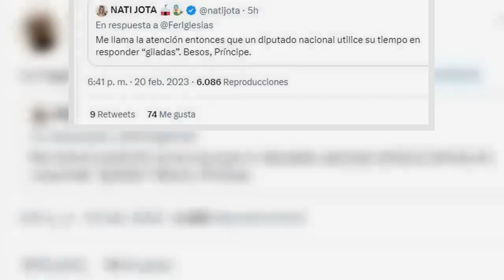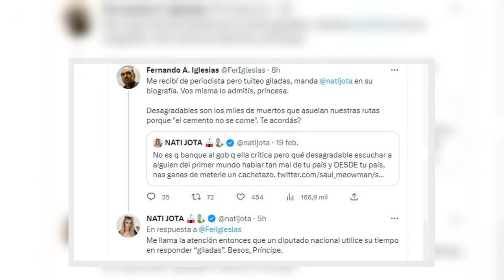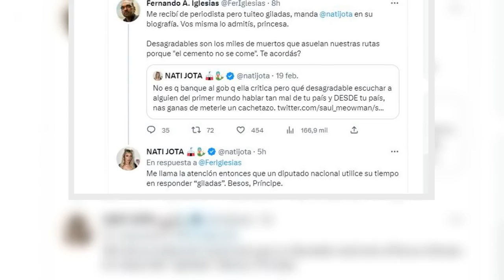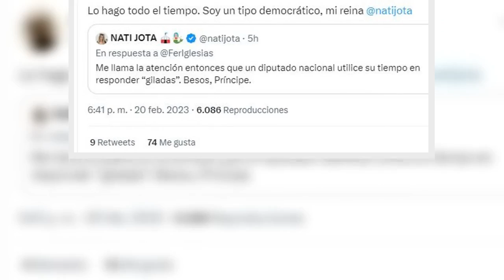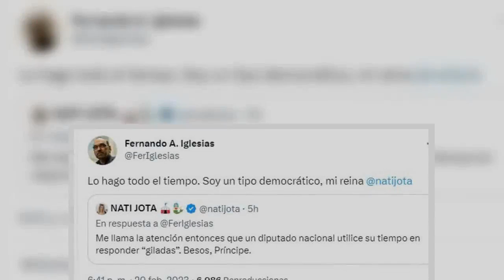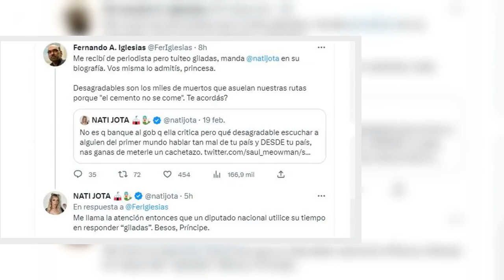El insólito cruce de Nati Jota y Fernando Iglesias en la red: "Que un diputado nacional utilice su t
El insólito cruce de Nati Jota y Fernando Iglesias en la red: "Que un diputado nacional utilice su tiempo en...".